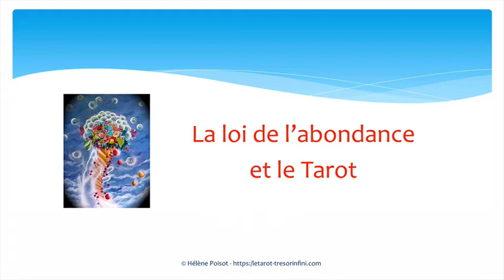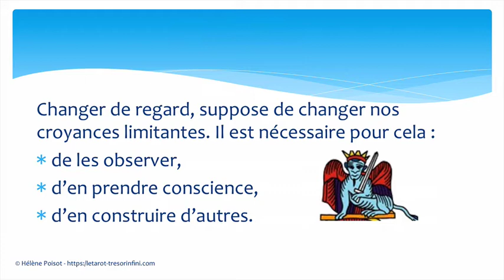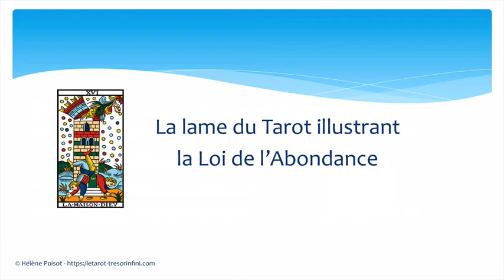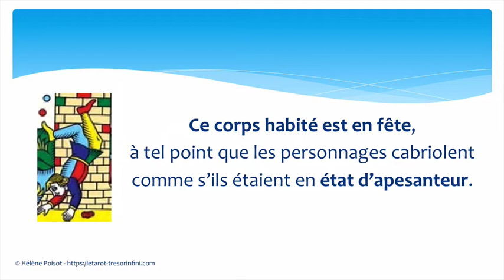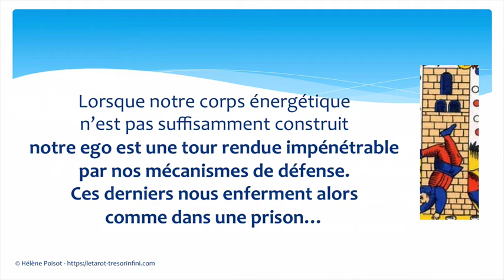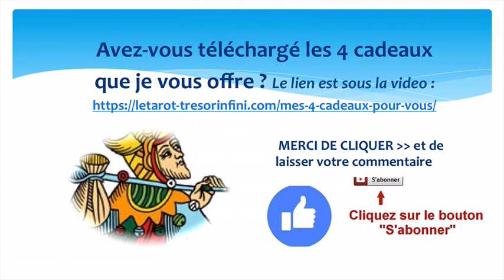Le Tarot et l'abondance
Quelle est l'arcane qui évoque l'abondance ? Découvrez la dans cette vidéo. Vous y verrez aussi à quelle étape de votre parcours initiatique vous serez apte à recevoir l'abondance que l'Univers vous offre en permanence.

Qu'en pensez-vous ? Je serais ravie de répondre à votre commentaire, là en-dessous

Helene Poisot, Psychologue et Tarologue  créatrice du blog : Le Tarot, un Trésor infini